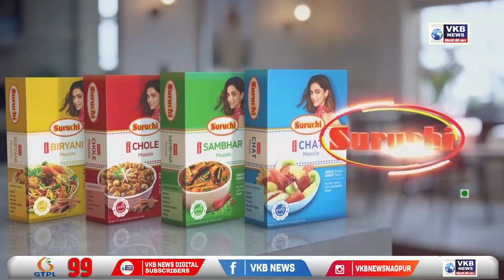कॉंग्रेस के मुख्य प्रवक्ता अतुल लोंढे की प्रतिक्रिया